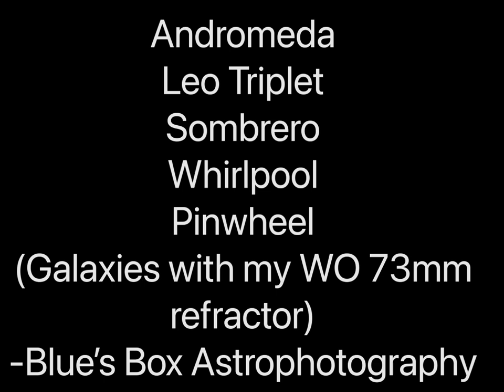Took Pictures of Galaxies with My 73mm Telescope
Captured at my backyard with my William Optics Zenithstar 73mm with a combination of either Nikon D750 and Atik Horizon Mono Camera with LRGB filters. Also used light suppression filter with my Nikon. Andromeda and Leo Triplet was shot with the Atik and the rest with the Nikon D750.